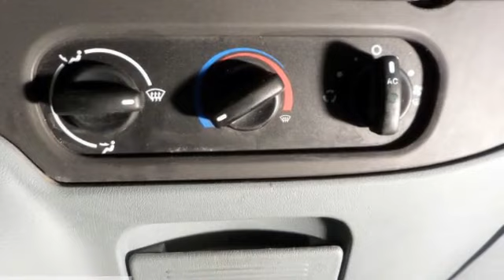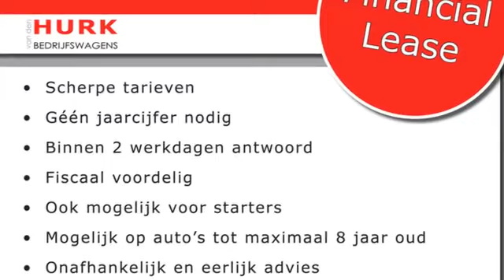Ford Transit 300S 2.2 TDCI 110PK LUXE (TREND) UITVOERING!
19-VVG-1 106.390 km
  Prijs:     € 8.444
  Merk:     Ford
  Model:     Transit
  Type:     300S 2.2 TDCI 110PK LUXE (TREND) UITVOERING!
  Carrosserievorm:     Bestelbus (5 drs)
  Bouwjaar:     2008
  Transmissie:     handgeschakeld
  Kleur:     Wit
  BTW/Marge:     btw
  Brandstof:     diesel

Accessoires
* ABS
* Airbag
* Airco
* Bijrijdersbank
* Centrale deurvergrendeling met afstandsbediening
* Comfort stoel
* Cruise control
* ESP
* Schuifdeur rechts
* Startblokkering
* Startonderbreking
* Stuur bekleed met leder
* Stuurbekrachtiging
* Traction control
* Trend-pakket
* Tussenschot volledig
* Vloerplaat

Sterke (110PK) en zeer complete (trend) transit met een mooie kilometerstand.
De wagen is o.a. voorzien van: airco, cruise controle, leder stuurwiel, Radio CD af fabriek/ carkit, mistlampen, 2 airbags, bijrijdersbank en betimmering!
Al onze prijzen zijn excl. BTW tenzij anders vermeld. Onze advertenties zijn met grote zorg samengesteld, op eventuele fouten of prijswijzigingen kunnen geen rechten worden ontleend. Wij adviseren u alvorens  telefonisch contact op te nemen of de desbetreffende auto nog op voorraad is.

5706 LD Helmond
The Netherlands